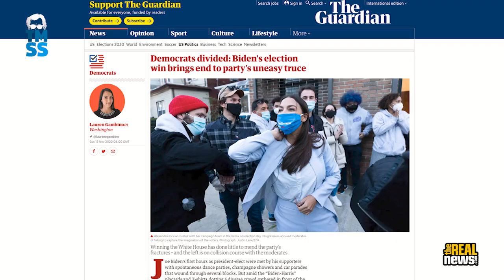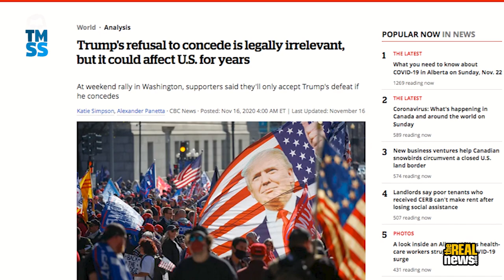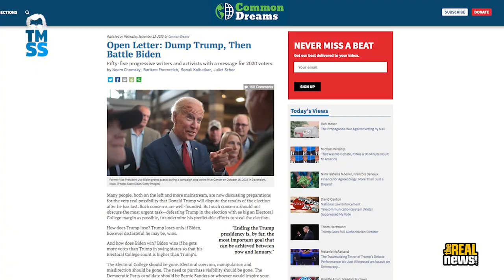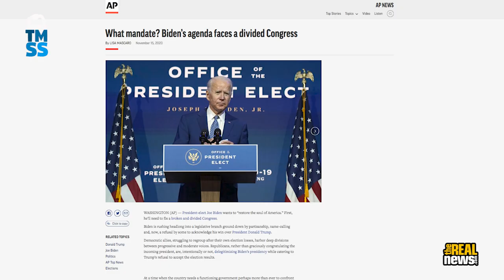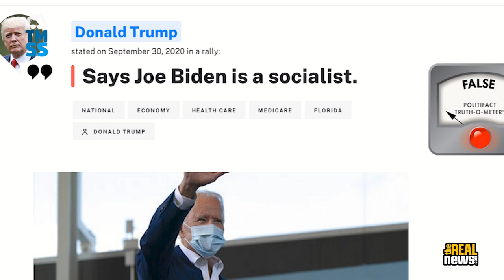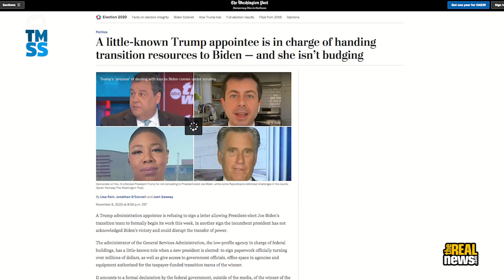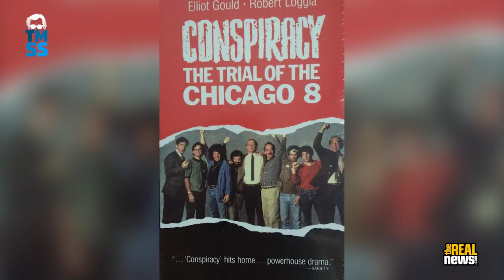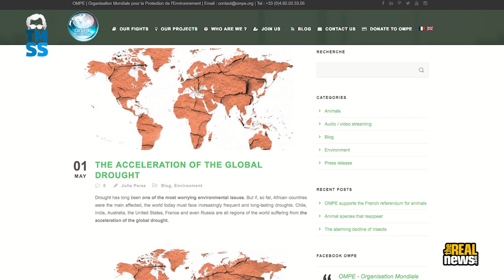The split between progressives and Democrats widens; Rennie Davis on 'The Trial of the Chicago 7'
In the first segment of this week's Marc Steiner Show, we discuss how the left can make its voice heard in the incoming Biden administration with Bill Fletcher, a racial justice, labor, and international activist and author of numerous books, including "They’re Bankrupting Us!", and organizer and activist Shana East, a member of the Coordinating Committee for the Illinois Poor People’s Campaign and the founder of the grassroots campaign Illinois for Bernie.

In the second segment, we talk to Rennie Davis, one of the members of the Chicago 7 and the National Mobilization Committee to End the War in Vietnam, about "The Trial of the Chicago 7," recently released on Netflix.